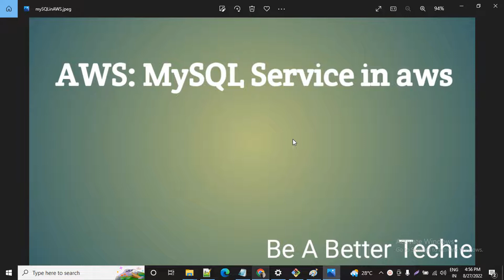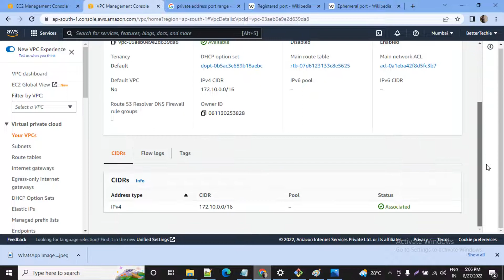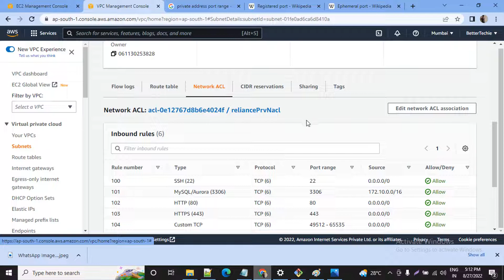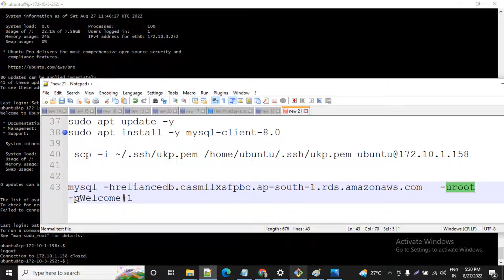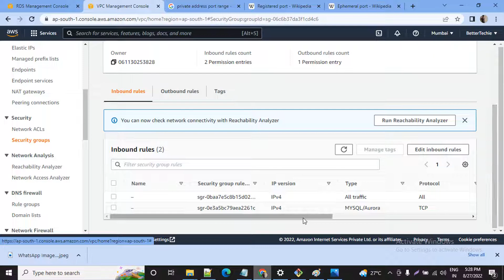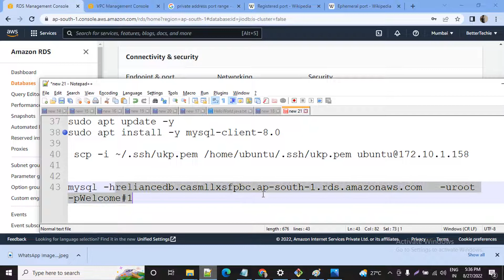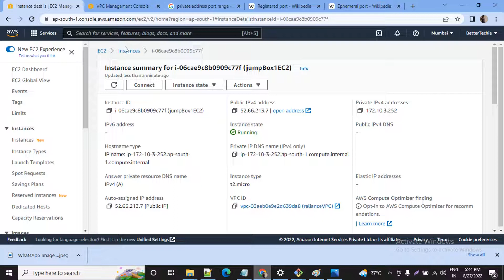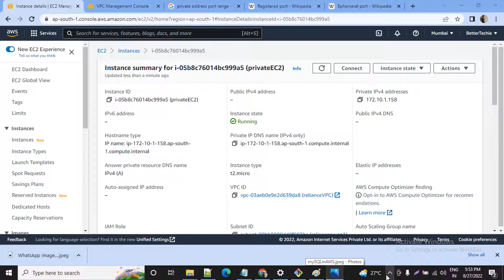MySQL service in AWS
Some of the commands
sudo apt update -y
for installing mysql-client in EC2 instance
sudo apt install -y mysql-client-8.0

copy the privte key to aws ec2 instance
scp -i ~/.ssh/ukp.pem /home/ubuntu/.ssh/ukp.pem ubuntu@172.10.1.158

connecting to mysql Server from ec2 instnace
mysql -hjiodb.casmllxsfpbc.ap-south-1.rds.amazonaws.com   -uroot -pwelcom1